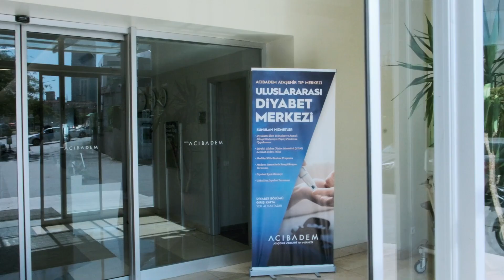Acıbadem International Diabetes Center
As part of the Acıbadem Healthcare Group, our Acıbadem International Diabetes Center offers comprehensive and personalized care for diabetes patients. Our care is delivered by a skilled team that integrates state-of-the-art technology with a multidisciplinary approach.

Explore Our Services at Acıbadem International Diabetes Center:

Telemedicine System
Artificial Pancreas Application
Diabetic Pregnancy and Gestational Diabetes Treatment
Diabetic Foot Treatment
Weight Control and Nutrition Unit
Emergency Unit
Pediatric Endocrinology Unit